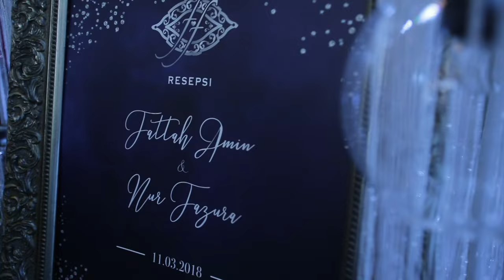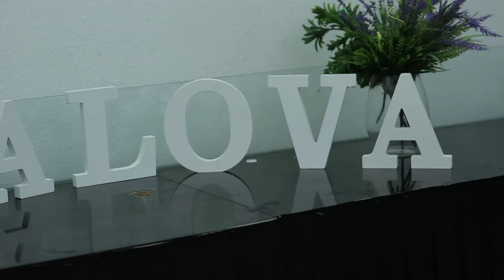Mahligai Cinta (2018) Perkahwinan selebriti popular Fattah Amin & Fazura | Episod 12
Pasangan Pengantin: Fattah Amin & Nur Fazura

Mahligai Cinta memaparkan majlis perkahwinan selebriti, kerabat diraja & orang kenamaan sebelum dan semasa majlis dilangsungkan. Menampilkan juga kisah cinta artis bersama pasangan mereka dalam segmen ‘Kisah Cinta’.